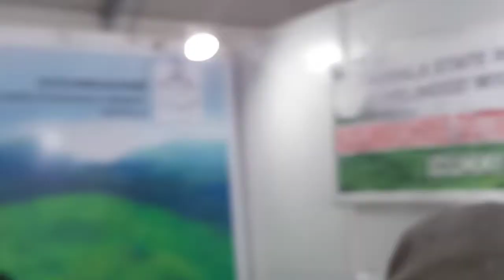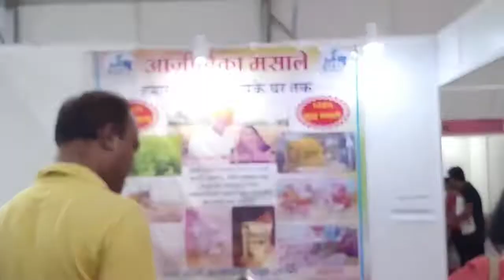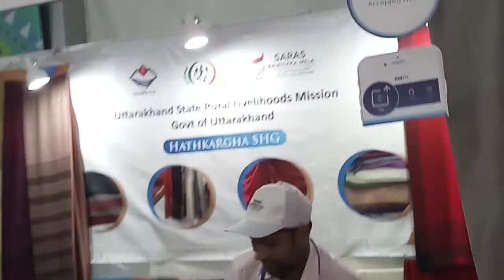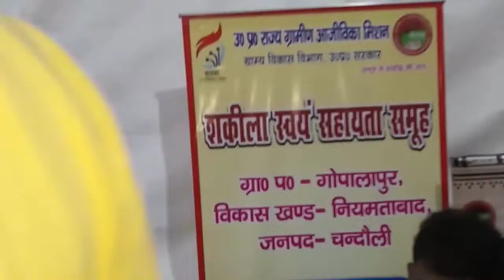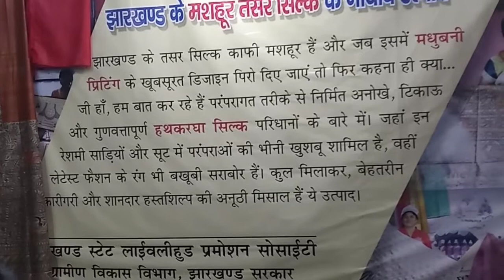weekendvlog देखोगें नहीं हमने weekend पर कितनी मस्ती की।